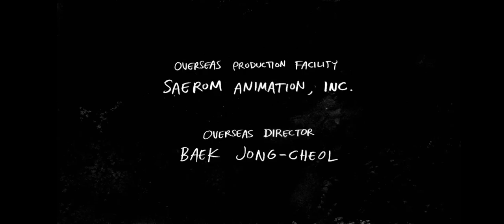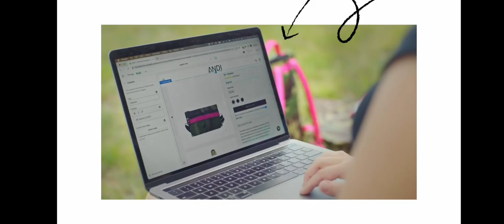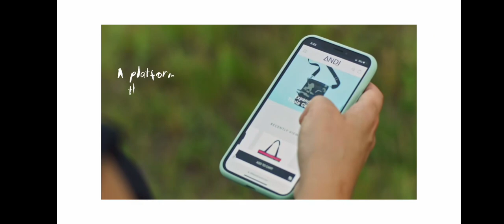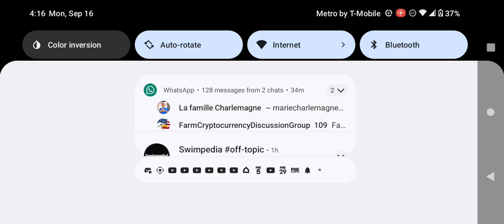Cartoon Network Commercial Break Monday September 16 2024 (Part 3)